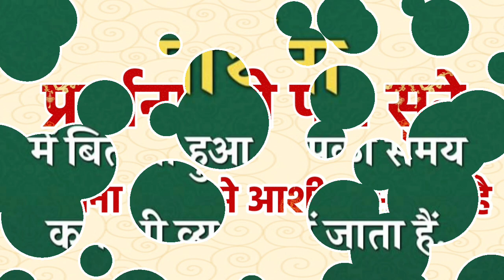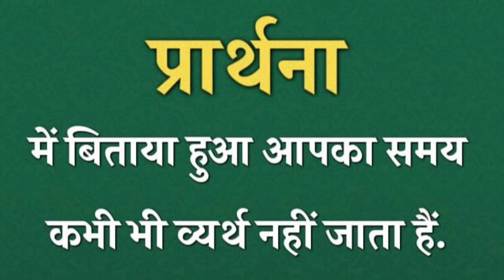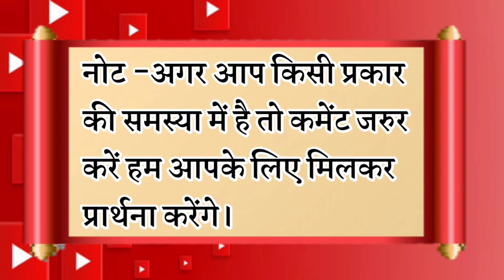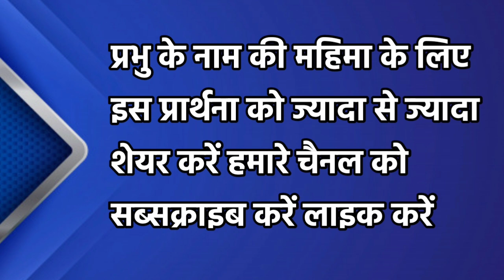निराश मत हो ये प्रार्थना सुनो सब ठीक होगा | morning prayer | सुबह की प्रार्थना | आज की प्रार्थना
13 जुलाई 2022, 13 जुलाई 2022  सुबह की प्रार्थना, 13 जुलाई 2022 के लिए प्रार्थना, 13 जुलाई 2022 के सुबह की प्रार्थना, 13 जुलाई 2022 महीने की प्रार्थना, जुलाई महीने की सुरुआत की प्रार्थना, 13